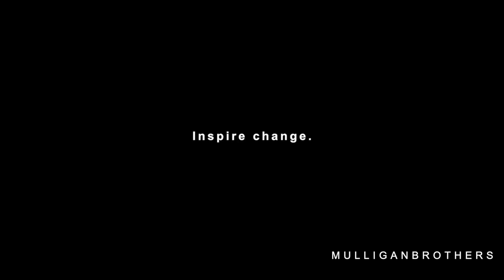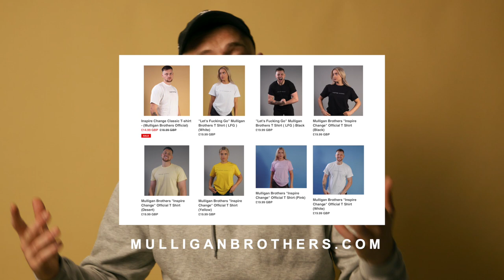FEEL YOUR TRAUMA - Jonathan Bricker on Self Belief and Suffering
Special thanks to Jonathan Bricker